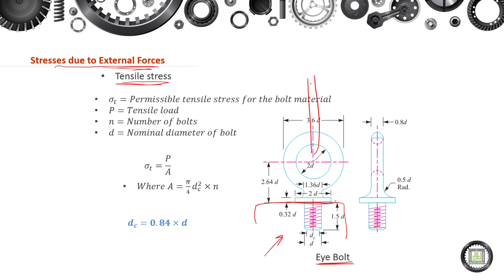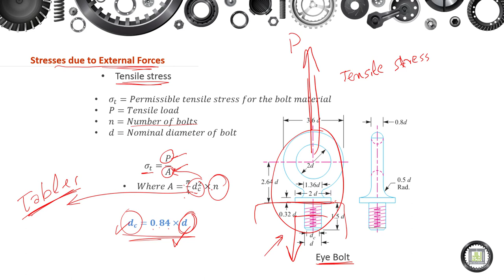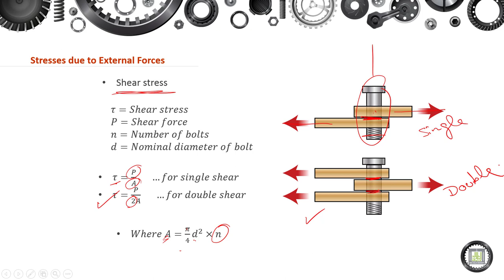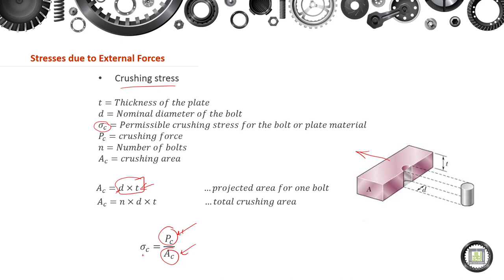Machine Elements Design - 1 | 9-2 | Stresses due to External Forces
الوحدة 9 :  Stresses in Screwed Joints
الدرس 2 : Stresses due to External Forces
- Tensile stress.
- Shear stress.
- Crushing stress.